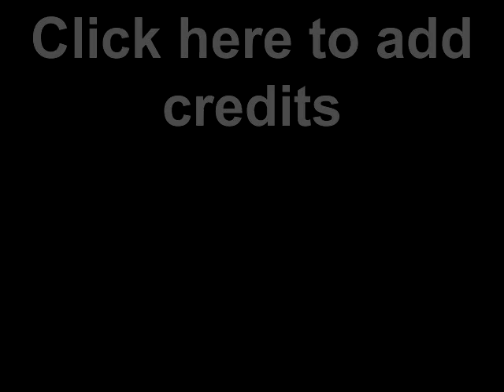Beeforama in Minocqua Wisconsin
I had some time before my next apointment in Minocqua Wisconsin. I had never riden in a hot air balloon before, and really had a blast! I get allot of calls for bat removal and bat proofing in Wisconsin, but sometimes ya just gotta take some time to have fun. You guys should all try this! You can read more about Blue Moon Aviators